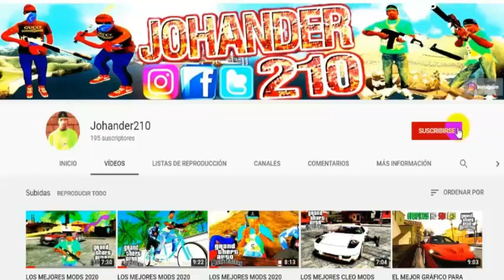Nunca Actives El ICONO Del "C0R0N4V1RUS" En Gta San Andreas o Te Ocurrirá esto ! Johander210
►CUIDENSE LES ENVIO UN FUERTE SALUDO Y UN FUERTE ABRAZO :D